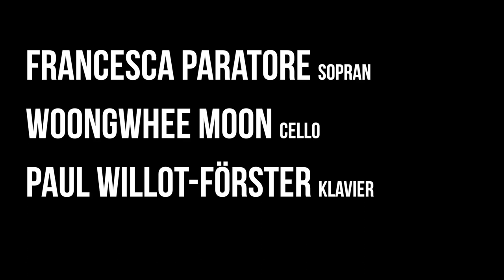Klassik am Sonntag 2020 #7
Am heutigen Sonntag haben wir zwei Lieder von Jules Émile Frédéric Massenet für Sopran, Cello und Klavier aufgenommen. Es singt Francesca Paratore, am Cello Woongwhee Moon, die Begleitung am Klavier spielt Paul Willot-Förster.